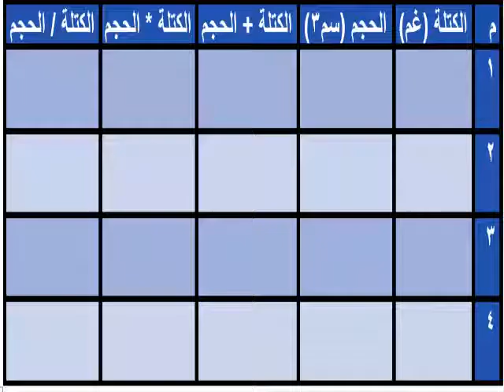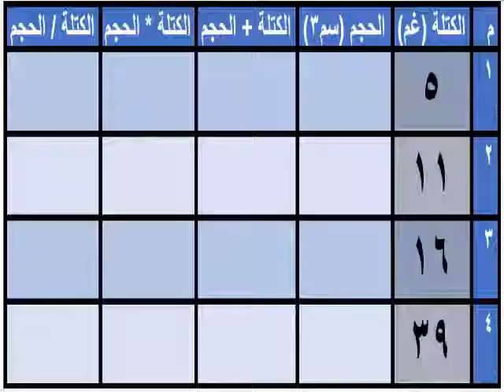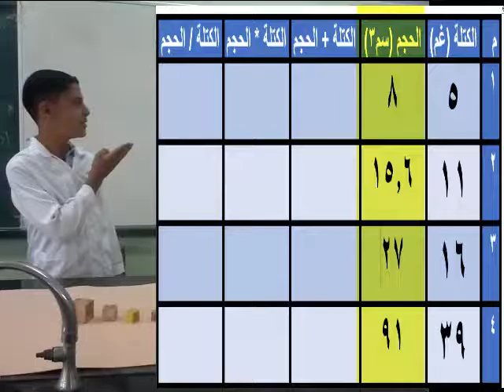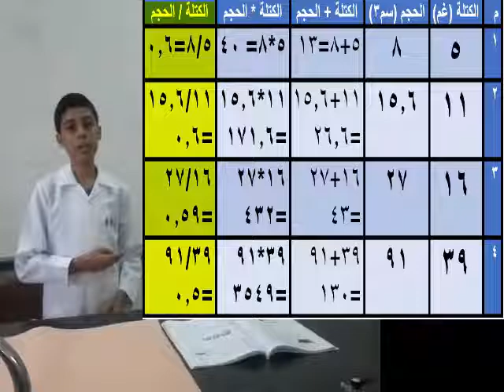استنتاج قانون الكثافة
نشاط رقم 4 من الكتاب المنهج الفلسطيني
اشتقاق العلاقة بين الكتلة و الحجم
حيث ينتج أن العلاقة بينهما علاقة طردية
و حاصل قسمة الكتلة على الحجم يعطي مقدار ثابت و يساوي الكثافة
ث= ك / ح